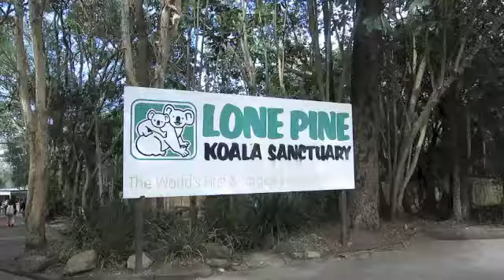Brisbane Weekend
Little recap of my adventure to Brisbane this weekend!

SONG IS SLEEPY HEAD BY PASSION PIT (INSTRUMENTAL VERSION.)